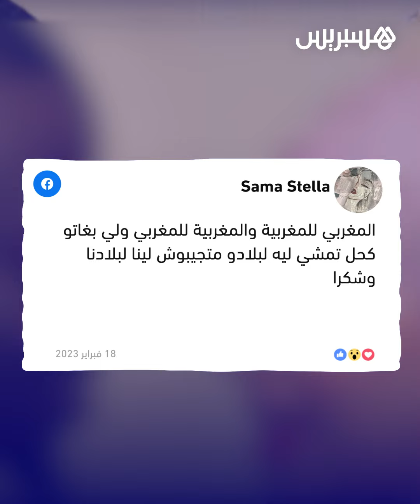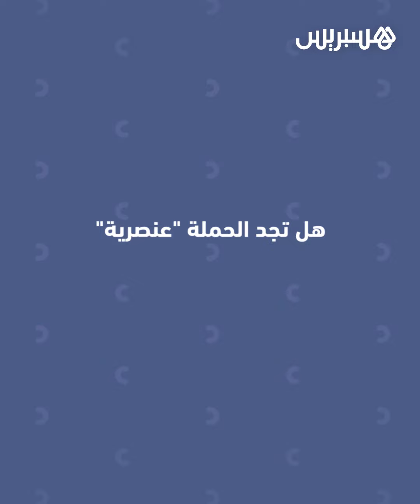من أجل "حماية هوية المغاربة".. حملة ضد زواج المغربيات من الأفارقة جنوب الصحراء